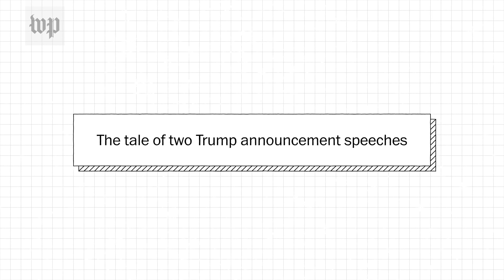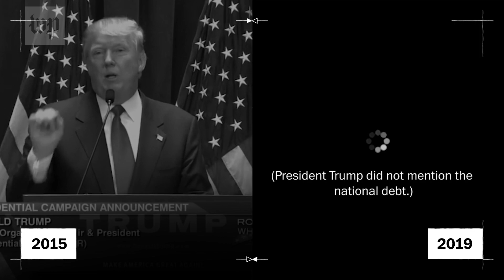A tale of two Trump presidential announcements | The Fact Checker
President Trump announced he was running for office almost exactly four years ago. His 2020 announcement exemplified how his rhetoric has evolved.